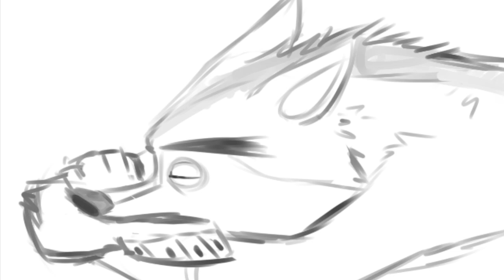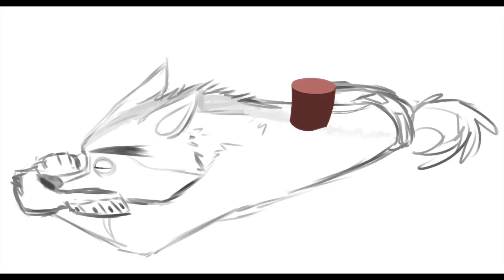Futurama: The Sting Part 5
Classified's funeral is held at the Orbiting Meadows, where many old acquaintances come to mourn. However, none is more woeful than Taya, who believes that it was her error that caused Classified's death, and is wracked with utter remorse. Towards the end of the processions, Classified's coffin is ejected into the outer reaches of space. Back in her apartment, Taya remains sorrowful as she goes through all of the belongings that Classified had given her. Having kept some of the space honey from the mission, she takes two spoonfuls to ease the pain and, after having a brief laughing fit, quickly falls into a deep sleep. She then finds herself floating in space with Classified, who seems to be alive. Taya is not entirely certain, especially since Classified still has a gaping hole through his abdomen, so Classified decides to prove he's alive by telling her that he left something for her in his locker, which only he would know. He then tells her that he wants her to wake up; it turns out that this experience was only a dream.

Cast
Classified as Fry
Fly and Bender
Taya as Leela
Red as Farnsworth
Alex as Hermes
Gia as LaBarbra
Twilight as Amy
Oh as Zoidberg
Glenn as Father Changstein El-Gamal
Baloo as Scruffy
Gloria as Kug
Mr Krabs as Terry